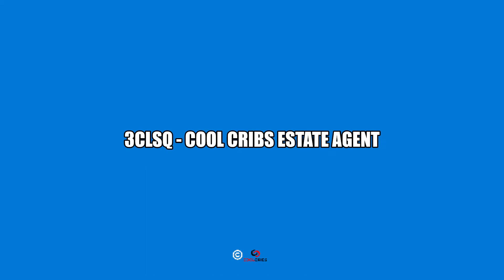Cleveland Square, Paddington, London, W2 - Ref: 1447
Cleveland Square, Paddington, London, W2
Ref: 1447

Property Details
Happy to offer this delightful studio apartment in prime location, Cleveland Square, Paddington, London, W2

The property consists of:
* Studio with a large bedroom with its own separate kitchen and bathroom
*Council Tax as well as the utilities (water, gas & electricity) are included in the rent and residents of the building are eligible to apply for the Westminster Zone B Parking Permit
*Cleveland Gardens is one of Central London’s most sought after locations, brilliantly situated between 3 stations, Paddington (National Rail, Heathrow Express, Bakerloo, Hammersmith & City, District, Circle lines), Lancaster Gate (Central Line), Bayswater (District, Circle lines) any one of these stations is a very short (under 10 Minutes) walk away.
*Residents of the building are eligible to apply for the Westminster Zone B parking permit.
*This is a beautiful oasis in the city (Zone 1) surrounded by greenery and the award winning Cleveland Gardens and only a few minutes’ walk from the wildlife and wide open spaces of`Hyde Park`.